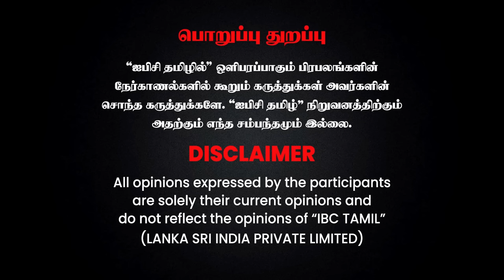Sanatana Issue : BJP -க்கு கிடைத்த துருப்பு சீட்டு! - உடைத்து பேசும் Delhi Rajagopalan | IBC Tamil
Disney+ Hotstar - Watch TV Shows, Movies, Specials, Live Cricket & Football Disney+ Hotstar is India’s largest premium streaming platform with more than 100,000 hours of drama and movies in 17 languages, and coverage of every major global sporting event